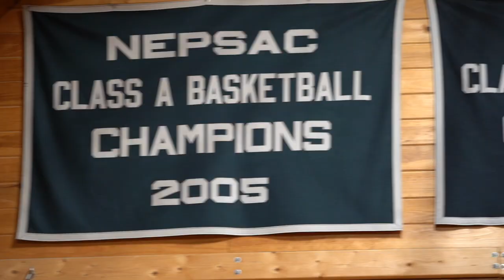Bridgton Academy on the Be Seen Tour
The Be Seen Tour went north to Bridgton Academy where head coach Whit Lesure has one of his most recruitable teams in years.

Video by TrophyMode